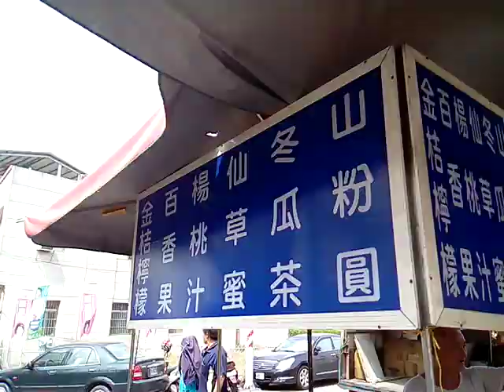VID 20190406 134240下營上帝廟遶境活動在週六、週日舉行